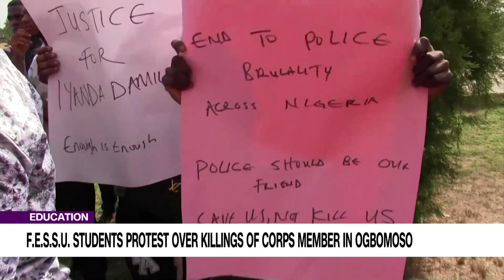Educataion: F.E.S.S.U. Students Protest Over Killings Of Corps Member In Ogbomoso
The Federation of Ekiti State Students' Union FESSU has staged a peaceful protest to the complex of the Ekiti State House of Assembly to demand justice for a slain corps member, Damilola Iyanda who was shot by a trigger happy policeman last week in Ogbomosho Oyo State.